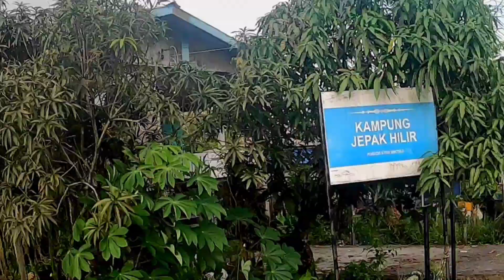Ep 6 - Aku Masuk Kg Jepak, Bintulu, Sarawak. #48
Alhamdulillah..